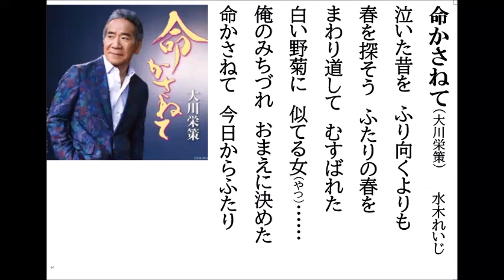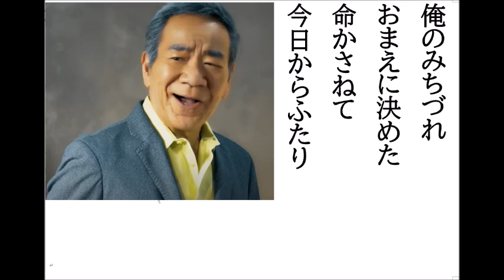詩吟・歌謡吟「命かさねて(大川栄策)」水木れいじ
大川栄策の最新歌です。月刊カラオケファン、歌の手帖、4月号より